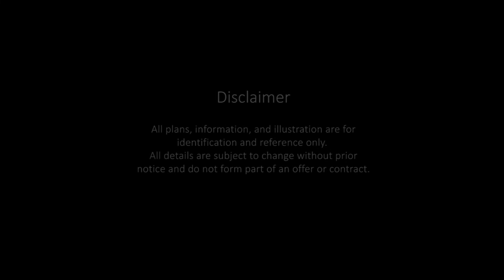Botanika Nature Residences Tower 2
Interested in the pre-selling tower of Botanika Nature residences? Watch this walk through video and see what make tower 2 special!

Carla Delgado
Botanika Nature Residences
Senior Account Specialist

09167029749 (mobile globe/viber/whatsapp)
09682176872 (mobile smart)